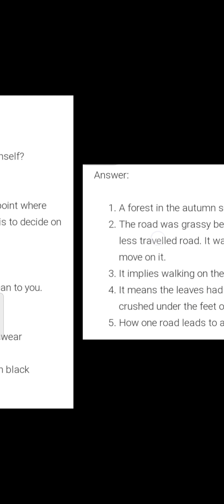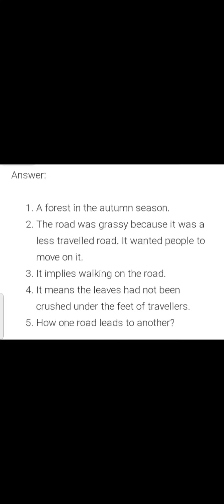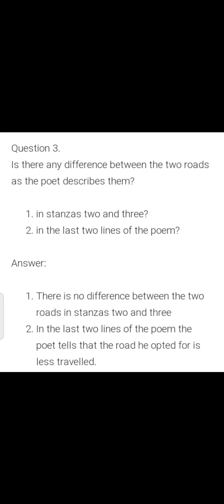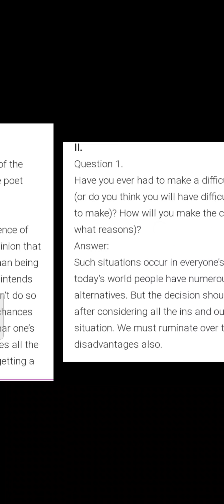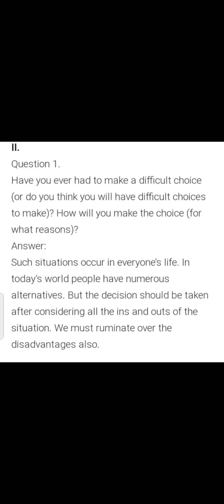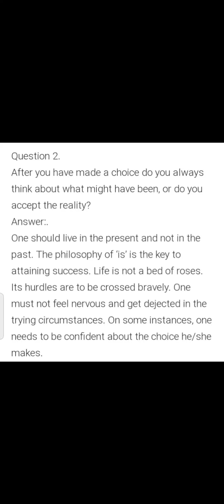The Road Not Taken /class 9/ question and answers || learn English with Shabana mam